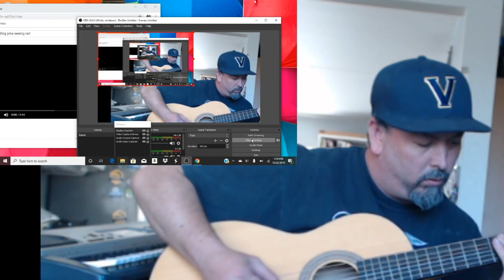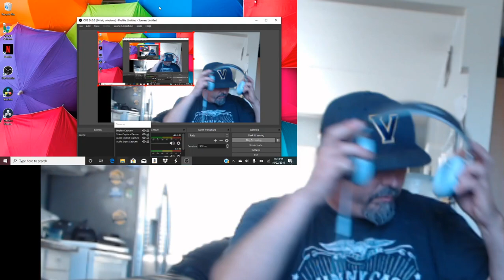Killing Joke with Dave Grohl Seeing Red Reaction